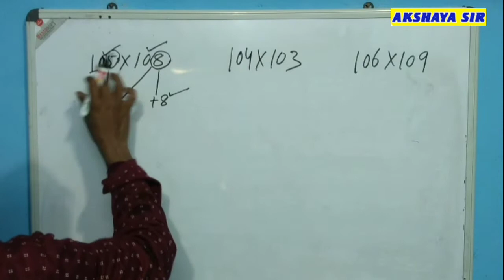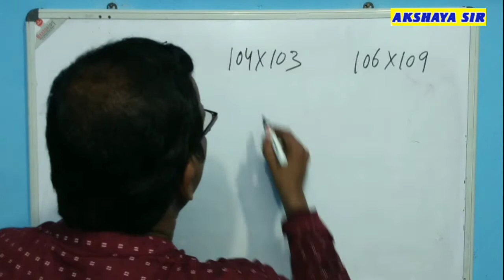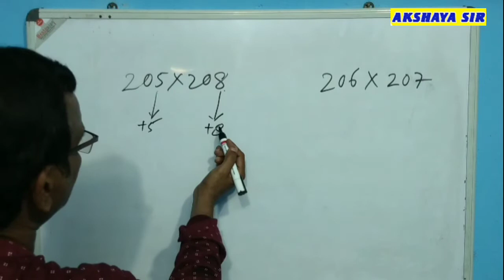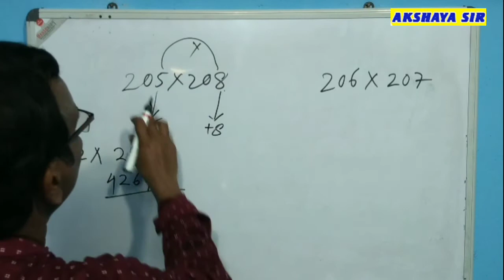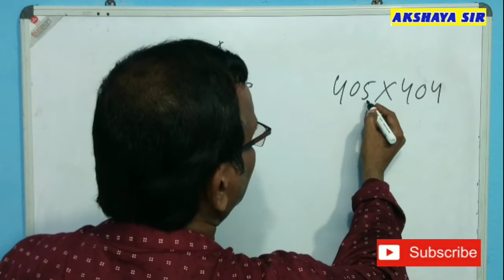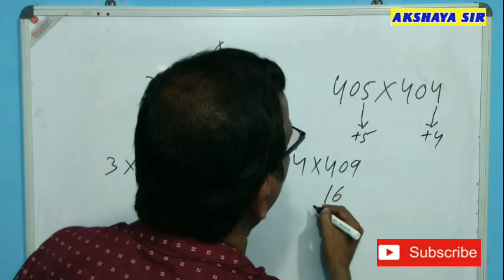Multiplication of any two numbers near to 100 // Two digit numbers multiplication // Akshaya Sir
Multiplication of any two numbers near to 100 - Two digit numbers multiplication in odia by Akshaya Sir
Multiplication of any two numbers near to 100